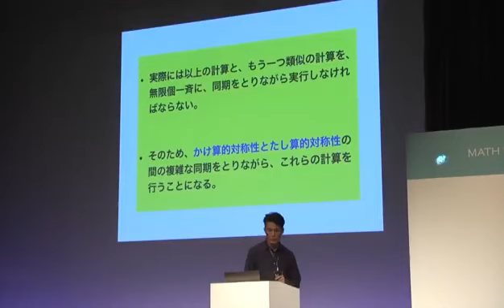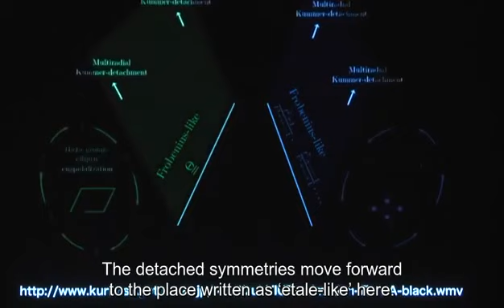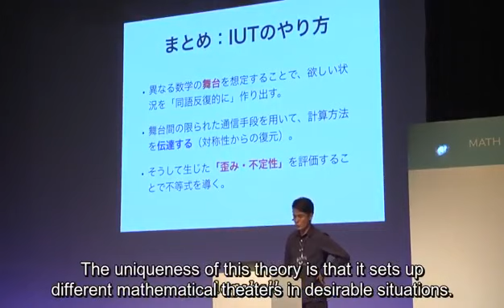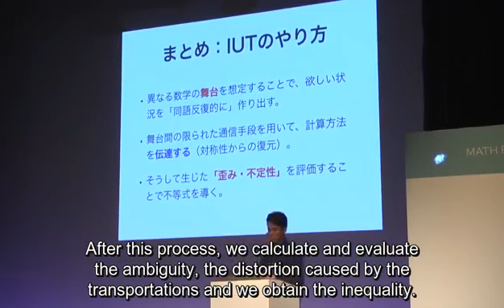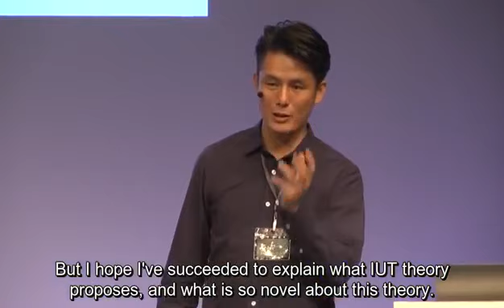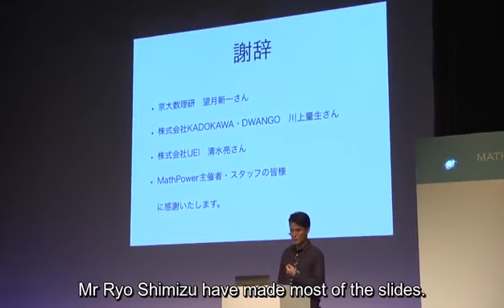Animation explaining "theatres" from Mochizuki's work.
I burned the English translation subtitles
abc conjecture and new mathematics taught to high school students